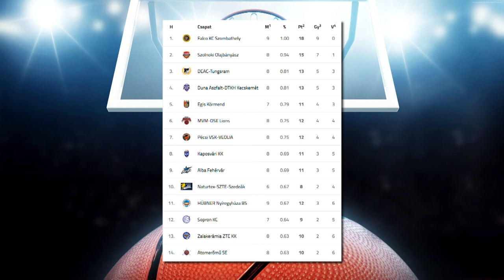Nyolcpontos Cápa-siker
Sorozatban harmadik mérkőzését is megnyerte a Hübner-Nyíregyháza Blue Sharks. A Kék Cápák a férfi kosárlabda NB I A-csoportjának nyolcadik fordulójában a Kaposvárt fogadták és 90-72-re verték ellenfelüket. Pethő Ákos jegyüttese elenleg a tizenegyedik helyen áll. Pénteken a tizenharmadik Zalaegerszeghez látogatnak.